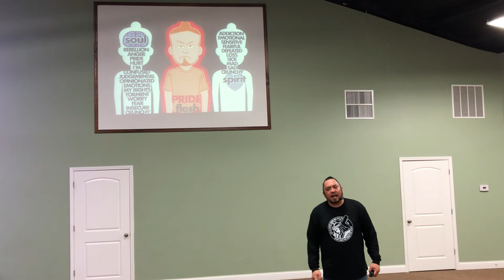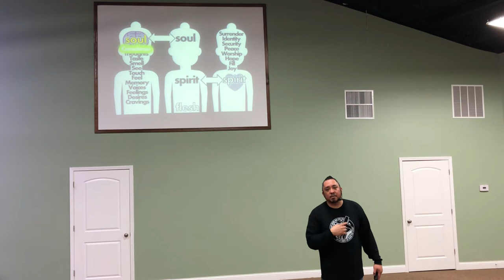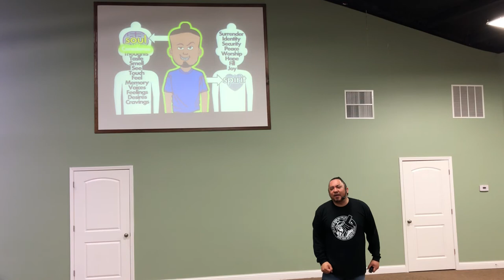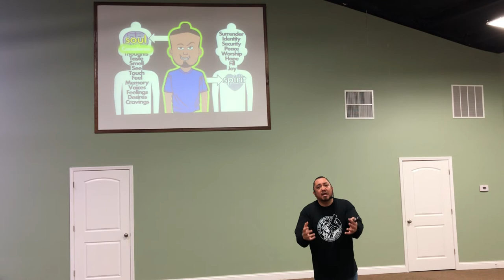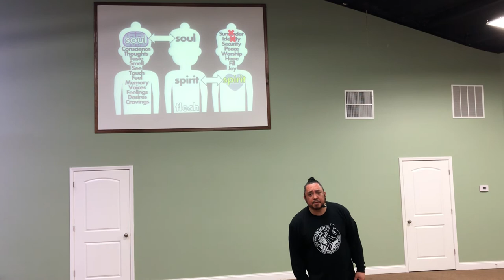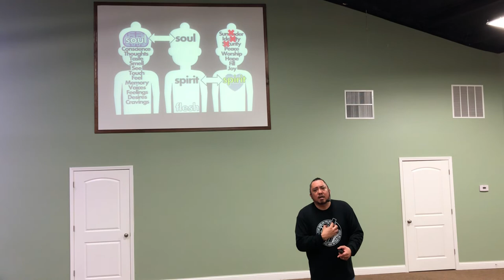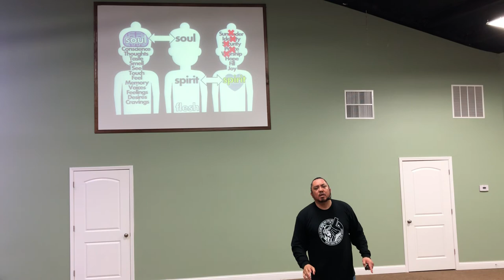EXPOSING THE THIEF ENEMY DECEPTIONS THROUGH WORSHIP ANOINTING POWER HOLY SPIRIT JESUS CHRIST IS LORD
Thank you for all your Prayer and Support in your WORSHIP IN GIVING!